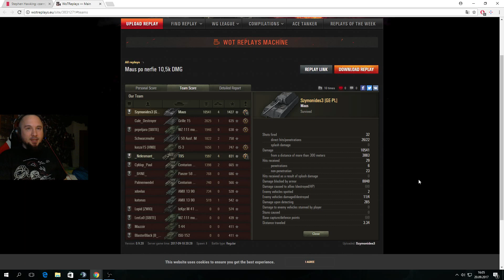Pokaż co potrafisz !!! #999 - Maus po nerfie +10000 DMG